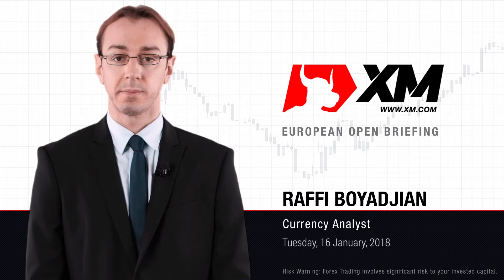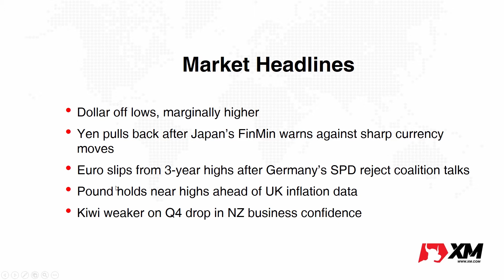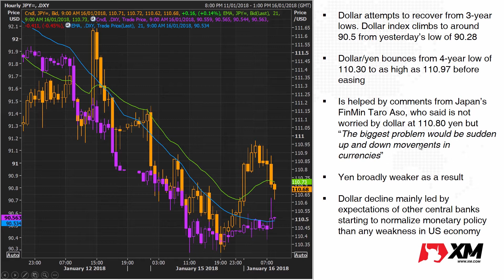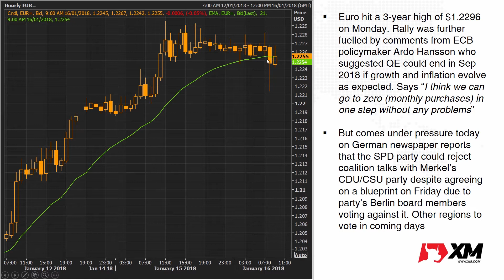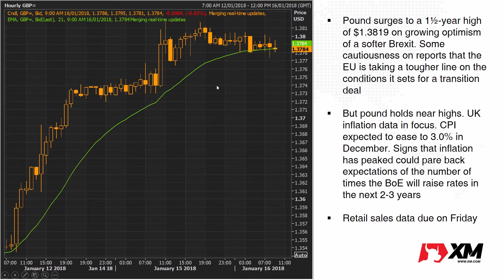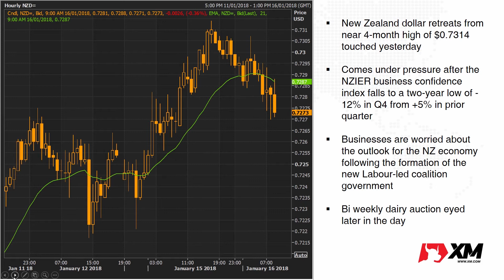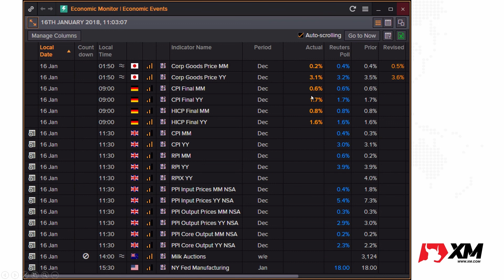Forex News: 16/01/2018 - Dollar off lows as yen pulls back; euro and pound hold firm